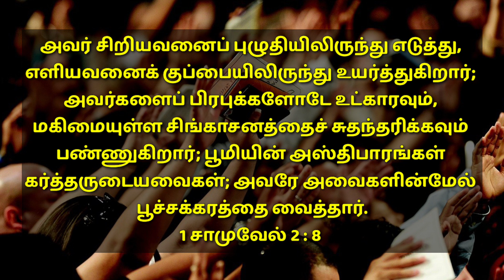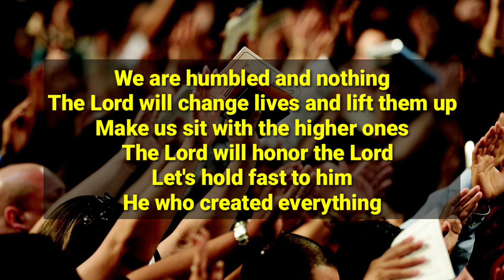TODAY BIBLE VERSE | June 12 | With Jesus